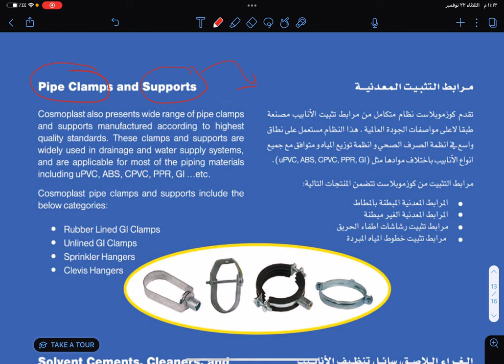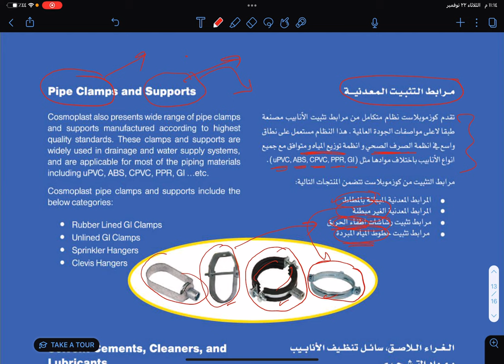كلامبات تثبيت المواسير pipe clamps and supports